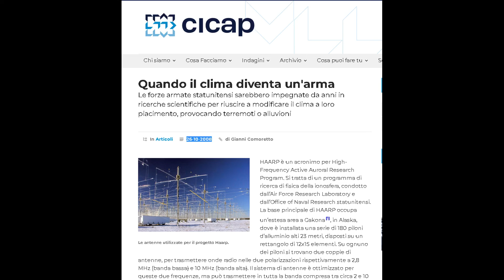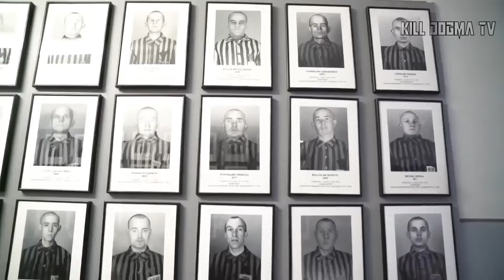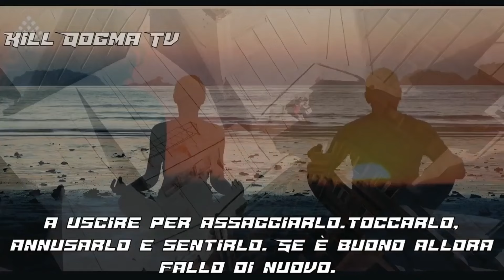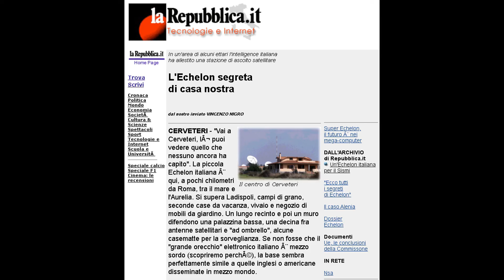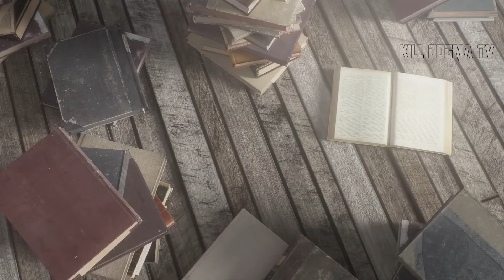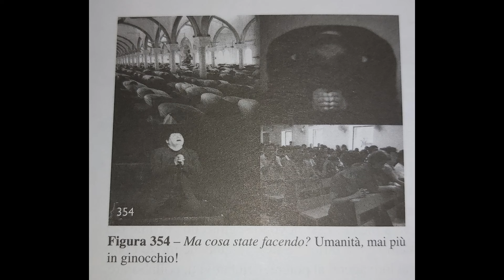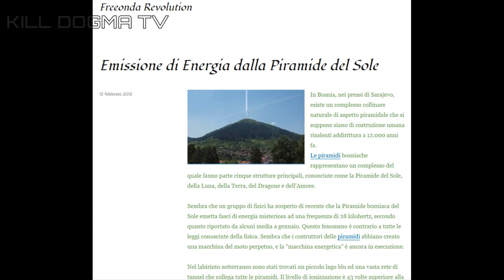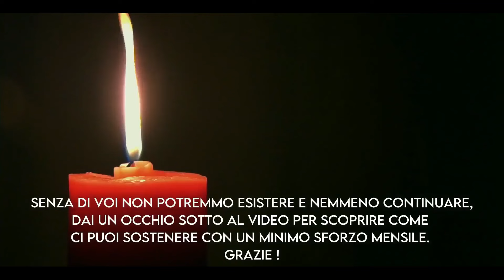LA FINE DELLA SCHIAVITU' UMANA-IL GRAN FINALE-David Icke Documentario #30 "Ricorda CHI SEI"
Dal bestseller 2013 "Ricordati chi sei,dove vivi e da dove provieni" , David Icke.Documentario Audiolibro In Italiano ! (al posto del libro/PDF)collegato a Cronache dalla Spirale del Tempo,Risveglio del Leone e Figli di Matrix,Phantom Self,The Answear,THE TRAP!

Leggi qui per scoprire i diversi modi per sostenerci e permetterci di continuare

-Guarda David Icke-LA TRAPPOLA:COS'È, COME FUNZIONA E COME SFUGGIRE ALLE SUE ILLUSIONI-The Trap VOCE ITALIANO - Ultima Intervista di agosto 2022

ATTENZIONE: I VIDEO PIU' FORTI E ANALISI DA TUTTO IL MONDO, SUL NOSTRO RUMBLE QUI

Seguici sul nostro NUOVO CANALE:  @Il Potere della Natura - by Kill Dogma
Dedicato completamente alle cure naturali-alternative!Tra Naturopatia,Campane Tibetane,Piante Sacre,Astrologia & Astrosofia e molto altro..!!